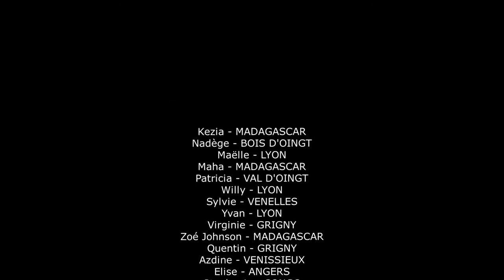Danse collective en confinement avril 2020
Danser n’a jamais été aussi nécessaire. Et si maintenant nous nous exprimions en dansant ? La Cie Second Souffle nous offre un voyage de danseuses et danseurs en confinement à travers le monde en passant par la France, Madagascar, La Réunion, le Sénégal